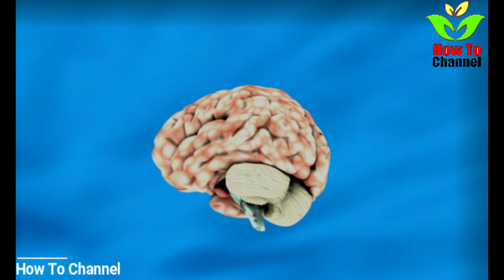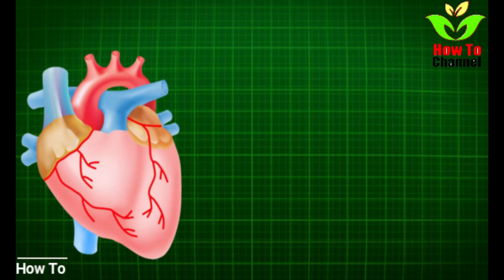Scientist Spilled 2 Drops Organic Mercury On Her Hand. This Is What Happened To Her Brain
I challenge you to .